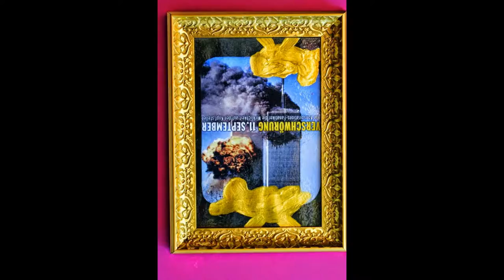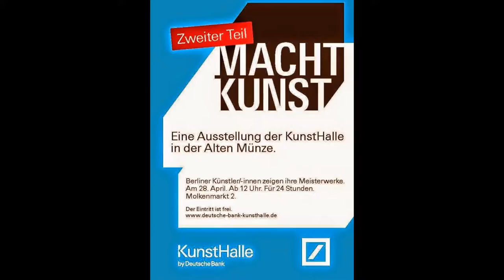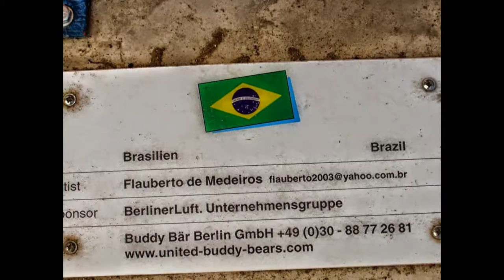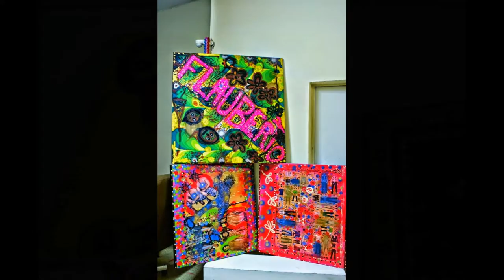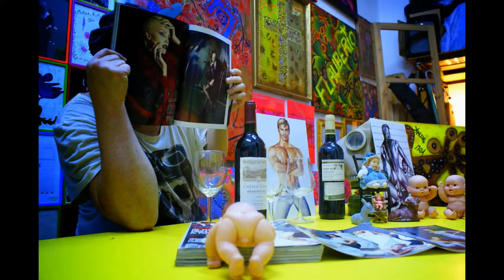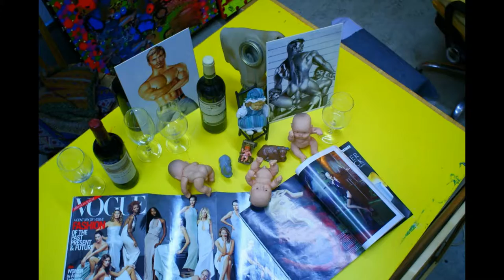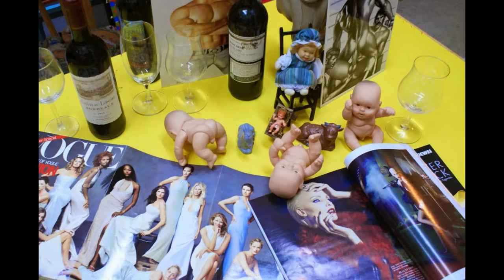Flauberto Artist -Visual Art-- Berlin Germany-- Work In Progress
My Studio and My Art "My home sweet home"
Flauberto Artist Berlin Germany